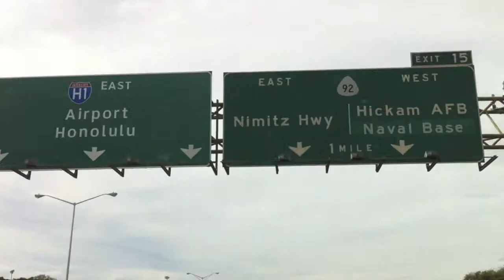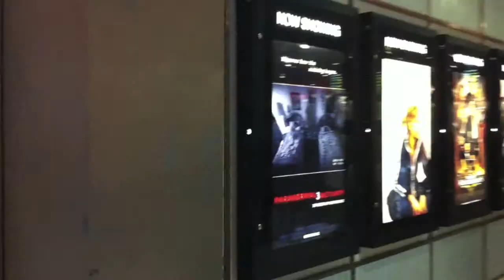SKILLZ HAWAII Weekend Recap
It has been a while since our last video of us! This was our trip back to Oahu to compete in the Skillz Hawaii bboy competition. Did many things these past 4 day weekend. This video shows most of the things we did from Oct 20-23, 2011. ‬